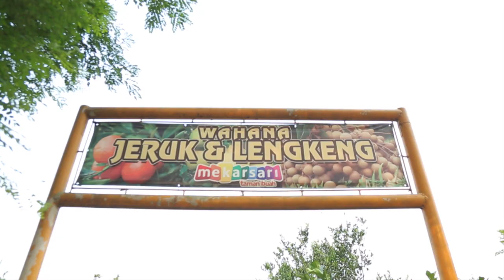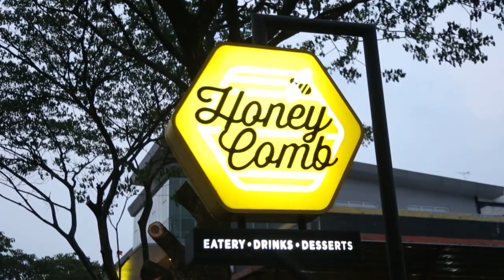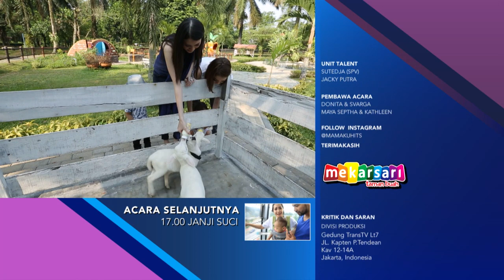MAMAKU HITS - Asiknya Donita Bareng Maia Septa Ajak Anak Keliling Taman Buah (17/8/19) Part 4